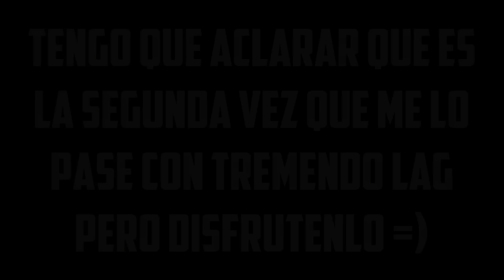EL NUEVO NIVEL "FINGERDASH" 100% [ALL COINS] - GEOMETRY DASH 2.1 - RAXTER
▼ ÁBREME PLOX =) ▼

►Hola que tal cracks!!... Les traigo fingerdash al 100% con las 3 monedas, este nivel lo grabe dos veces con mucho lag, asi que espero que lo valores y te guste :D

PD: MAS ALRATO LES TRAIGO COMO SOLUCIONAR EL ERROR DE GEOMETRY DASH

★¡Únete a mi Grupo de Facebook!
★¡BÚSCAME EN GEOMETRY DASH! → CARLOSAGUILAGD